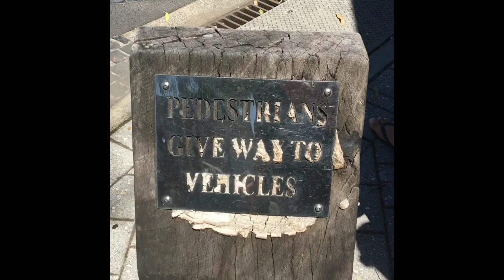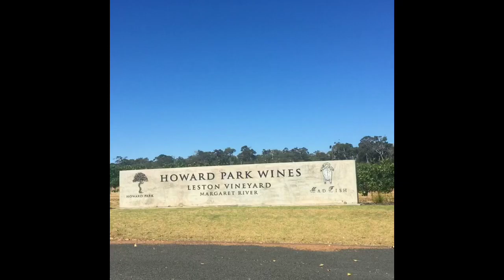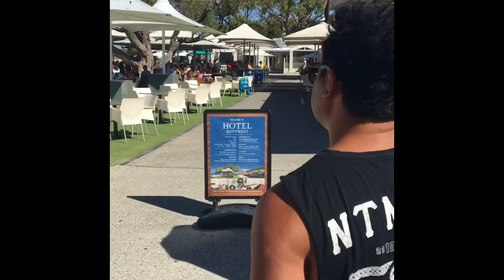Australia 2017 Part II: Western OZ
Perth, Australia Day 2107, Rottnest Island, Margaret River